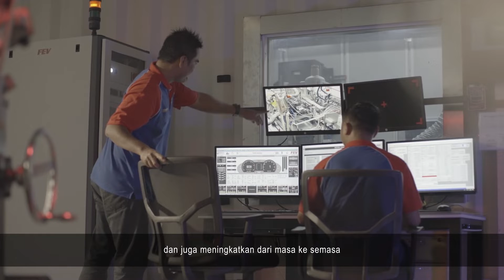PROTON 1.5 TGDi Engine Factory Visit Media Interview - The Speeding Mole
Quality that leaves a lasting impression.

The quality and technology on show during the assembly process of PROTON's 1.5 TGDi engine has left an impactful impression on Kabilan from The Speeding Mole. After witnessing the detailed production process and care put into every detail, he is positive that this could be the new benchmark for the Malaysian automotive industry.​

What are your thoughts on the PROTON 1.5 TGDi engine?